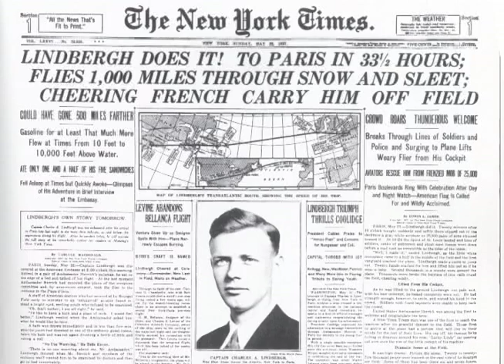Paul Garber Aquires Lindbergh's "Spirit of St. Louis"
Paul Edward Garber (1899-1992) was instrumental in collecting more than half of the aircraft in the Smithsonian's collection, including Charles Lindbergh's "Spirit of St. Louis."  Here, Garber recalls how he wrote a cablegram to Lindbergh asking him to give the "Spirit of St. Louis" to the Smithsonian. The cablegram was written while the pilot was still on his historic solo flight across the Atlantic and Garber intended Lindbergh to receive it upon landing in France.